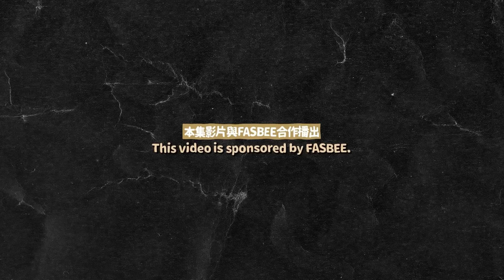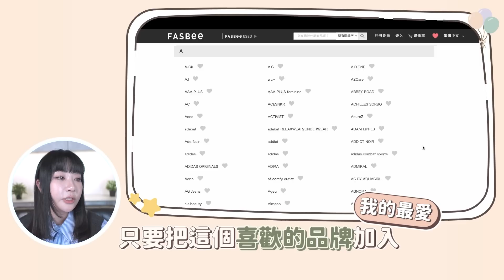開箱日牌網拍戰利品📦百元服飾實穿！今年最流行的元素、夏天必買單品⋯清空60000日幣購物車🛒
本集介紹到的所有品項都在資訊欄❤️都幫大家整理好囉！

等於從日本郵寄回台只需支付400日圓的費用（大約台幣不到100元）

【本集影片與FASBEE合作播出】
*合作影片都會在資訊欄＆片頭註明

蘿倫影片中上臉產品：
隱形眼鏡👀帝康｜彩色日拋-晨光橄欖

影片中介紹到的衣服們✨
* FASBEE 商品會根據季節性改變
有一些買不到的改附上產品的品牌連結！

BGM🎶

｜拍攝設備＆剪輯QA｜

相機：Canon EOS R
鏡頭：Sigma 50mm F1.4 ART
麥克風：RODE Video Go
剪輯軟體：Adobe Premiere Pro 2020